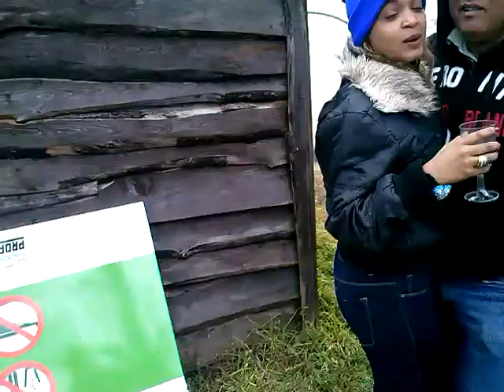Barbie y Ken en Las Pirámides Constanza 26 Enero 2013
Este video se mantiene privado, a solicitud de Orquidea